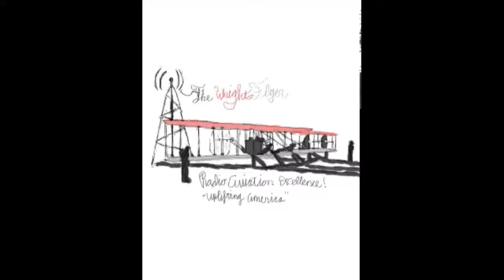Wright Flyer Sky Bridge: Paul responds to Trump's Threats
On this Sky Bridge, Randy discusses Kentucky Senator Rand Paul's response to Trump's ominous tweets against him--concerning healthcare reform.